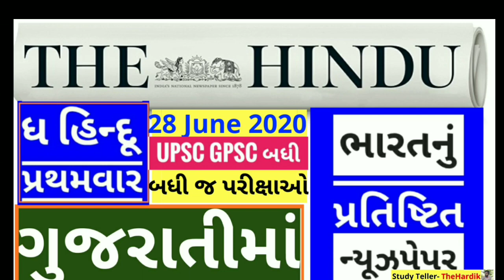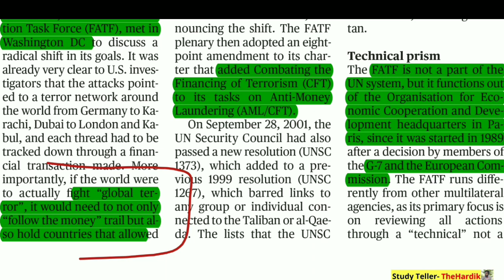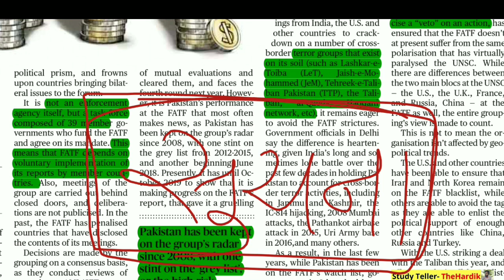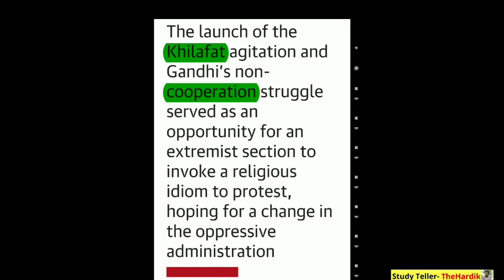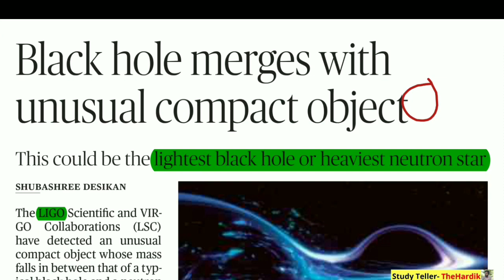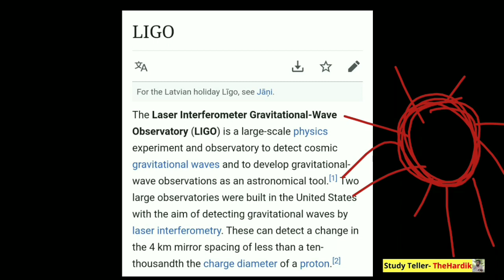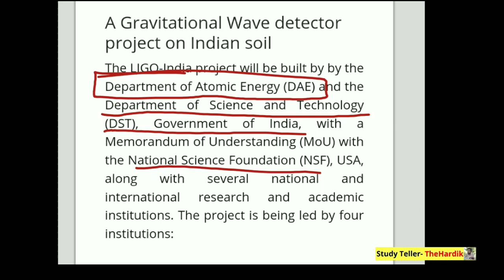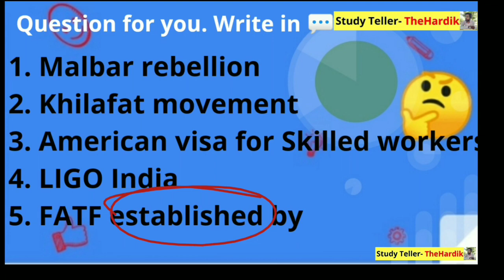🔴The Hindu in gujarati 28 June 2020 the hindu newspaper analysis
Exams covered

Bin sachivalaya
Binsachivalay
Talati
Revenue talati
Talati cum mantri
Junior Clark
Senior Clark
Office assistant
ATDO
Mains exam
Answer writing in Gujarati
SBI CLARK
SBI PO
BANK EXAM
GPSC DY SO
GPSC DYSO

Gujarat news
Gujarat news today
Gujarati news

UPSC

UPSC Syllabus

UPSC

UPSC Syllabus
UPSC Online

UPSC Exam

Civil Preparation
upsc preparation
UPSC Motivation
UPSC Online

Crack IAS

Crack UPSC

UPSC FPFO

EPF0 2020

UPSC ACADEMY